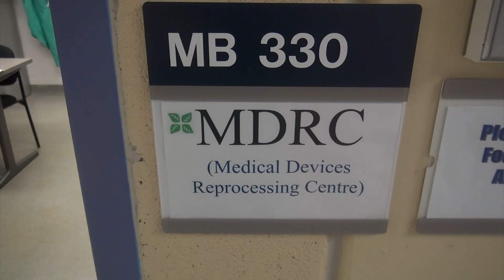Dr. Jerome Leis explains how Sunnybrook is exploring N95 mask reprocessing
Dr. Jerome Leis, Medical Director for Infection Prevention and Control at Sunnybrook, explains how the hospital is exploring the reprocessing of N95 masks.